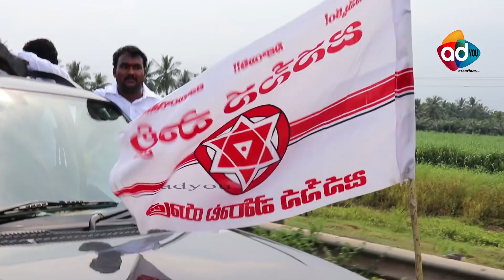బెజవాడ గడ్డ జనసేన అడ్డా అని మరోసారి నిరూపించిన మహా ర్యాలీ ll ammisetty vasu ll janasena party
ammisetty vasu arranged 200 above car rally in vijayawada please watch till to end